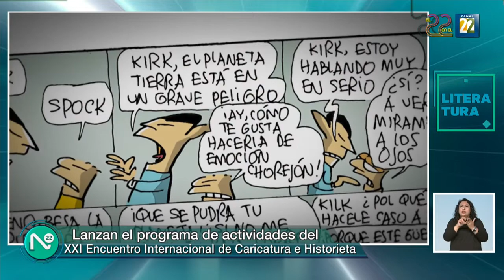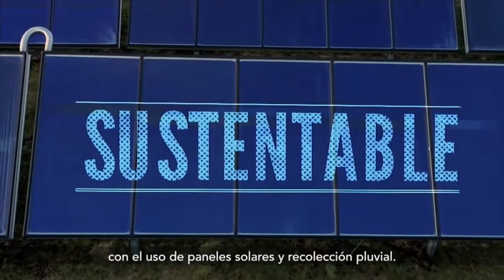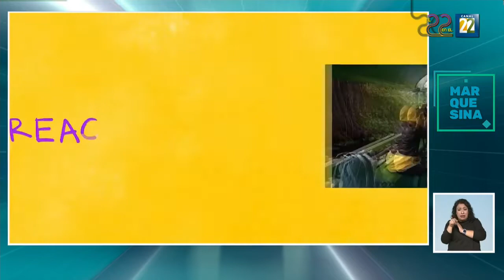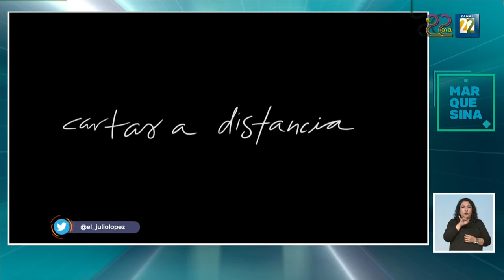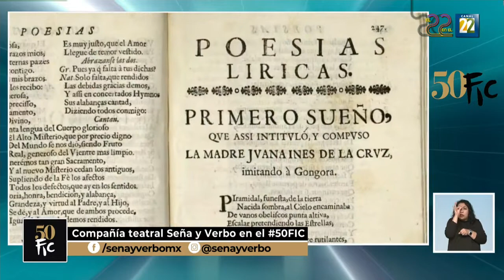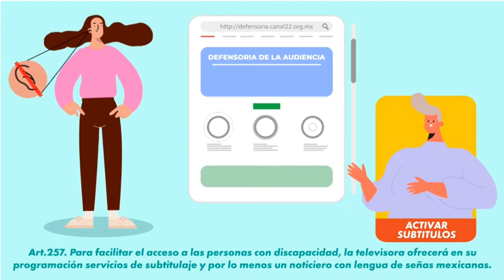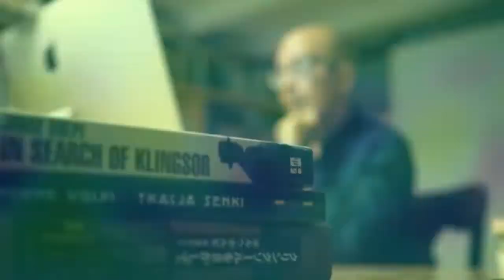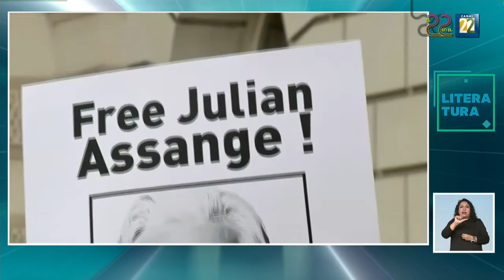Noticias 22 | Jueves 20 Octubre 2022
Noticias 22 presento:

1. Descubren estela maya en Uxmal
2. Encuentro Internacional de Caricatura e Historieta 2022 y Homenaje de caricatura La Catrina 2022, Fil Guadalajara
3. Coloquio Internacional Las Pasiones, Entrevista con Marta Lamas
4. Patricia Muñoz Sevilla sobre Investigación en cambio climático, Agenda 2030
5. Alma Delia Abrego Ceballos sobre XXI edición del Festival de Octubre
6. Miguel Marín sobre Feratum Film Fest
7. Pamela Yates sobre la Productora y Asociación Skylight
8. Juan Carlos Rulfo sobre la película Cartas a Distancia
9. Anuncio Debate 22
10. Enlace Fic: Mariana Aimerich sobre Cervantino Inclusivo
11. Enlace Fic: Yo despierto de la compañía seña y verbo en el Teatro Cervantes
12. Enlace Fic: Recorrido por exposicion El Puente del Mundo e Instalación Conviértete en una Mariposa – Corea
13. Enlace Fic: Trotsky compañía titular Universidad de Veracruz
14. Enlace Fic: Ballet Folklórico de México de Amalia Hernández en la Alhondiga de Granaditas
15. Enlace Fic: La Sonora Santanera en Pastitos
16. Nos Leemos en Otros: Cypherpunks La Libertad y el Futuro de Internet
17. La Región: Una Despedida Musical
18. Recomendación Leonardo García Tsao: Los Lobos
19. Música de Tom Petty